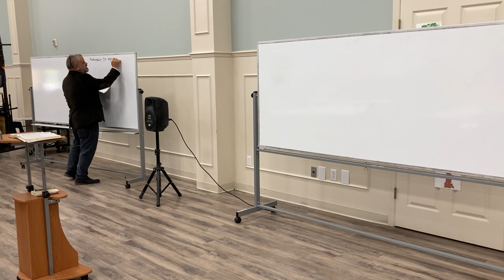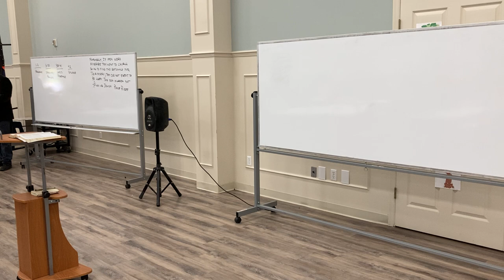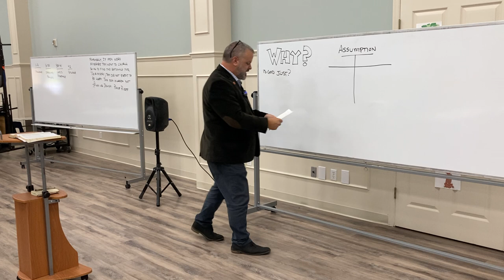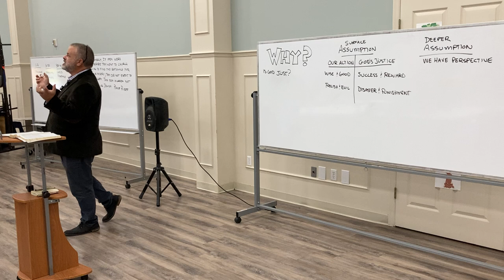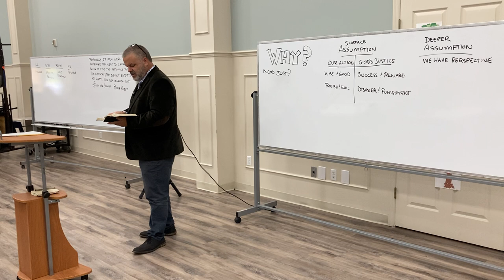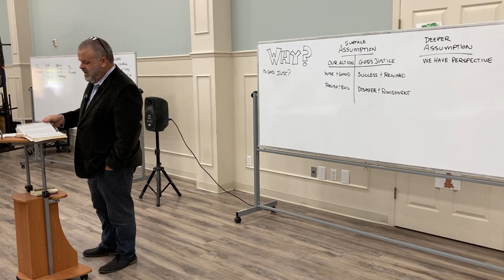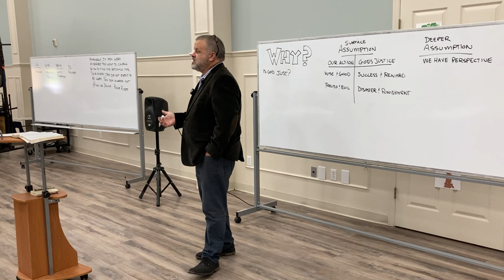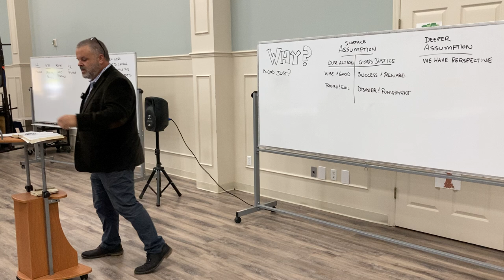A Year Through the Bible Session 3, with Matt Clark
An overview of the Book of Job